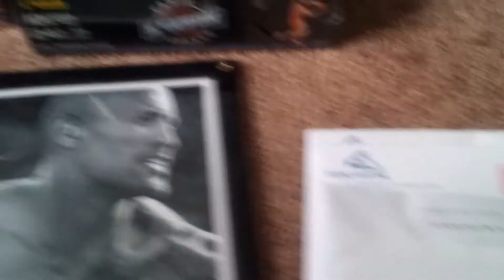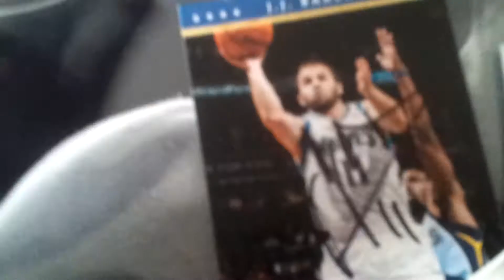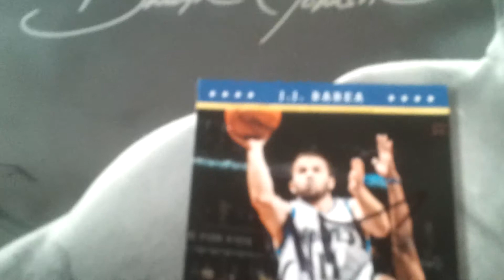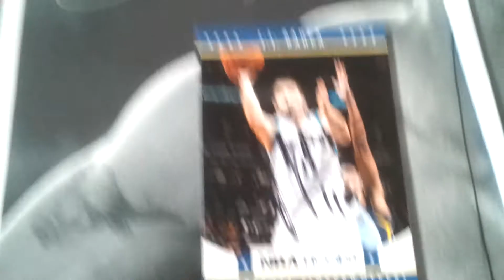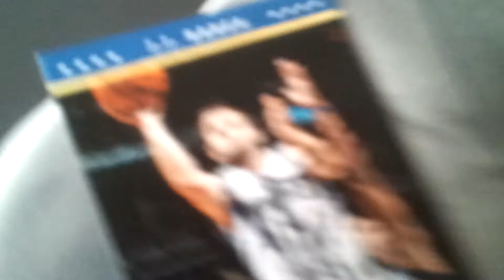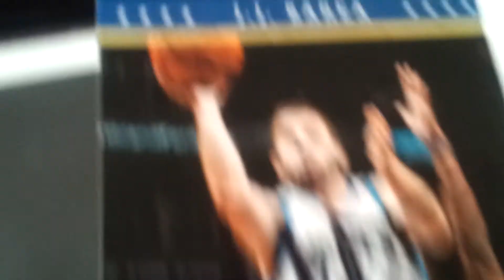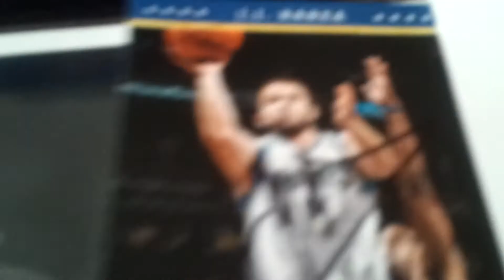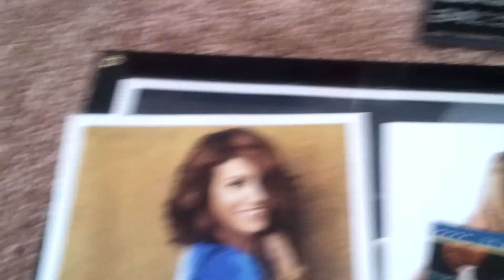Beautiful ttm autos!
Salute
Peace!
Eric and Joshua